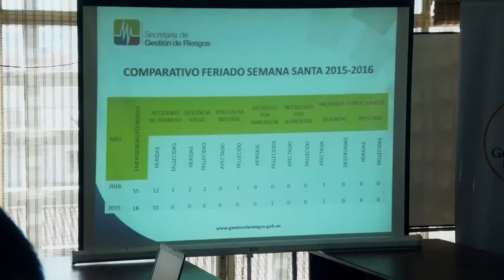Policía y autoridades informaron resultados del operativo de seguridad por semana santa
Cuenca.- finalizado el feriado por la semana mayor en la capital azuaya la Policía Nacional y las autoridades de la provincia rindieron un informe a la ciudadanía a través de los medios de comunicación para exponer los resultados a nivel operativo de todas las instancias en cuanto a la seguridad y control con referencia del año anterior en el mismo feriado.